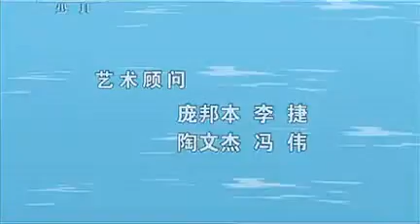字宝宝乐园 第49集